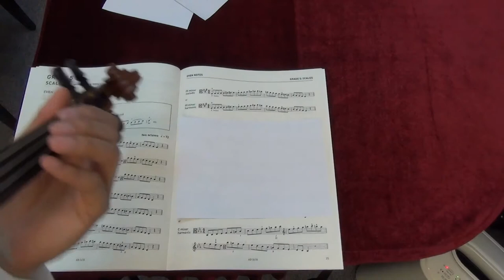ABRSM Viola Grade 5 scales and arpeggios - F# minor harmonic scale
ABRSM
Viola Exam scales and arpeggios
Grade 5
F# minor harmonic scale